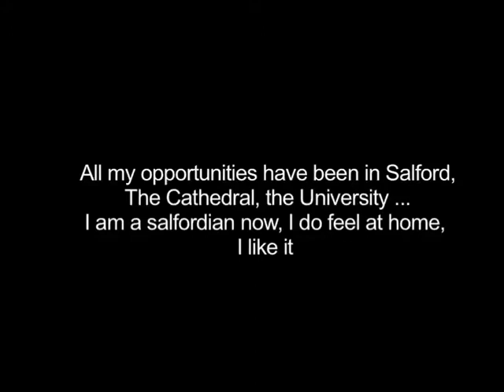Salford's Voices -"I feel at home, I like it"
The university, the cathedral, beautiful, as you go further to swinton is even more beautiful , all my opportunities have been in Salford, I am a Salfordian now and I feel at home, I like it